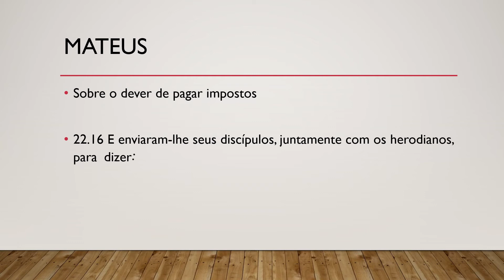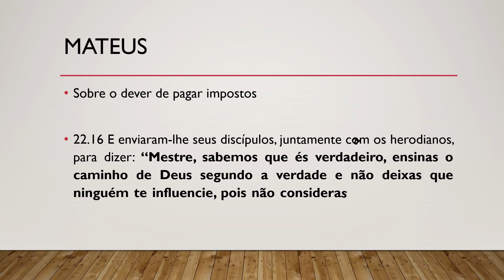Bíblia Sagrada, Novo Testamento, Mateus 22.16